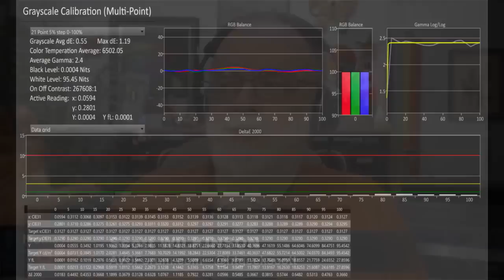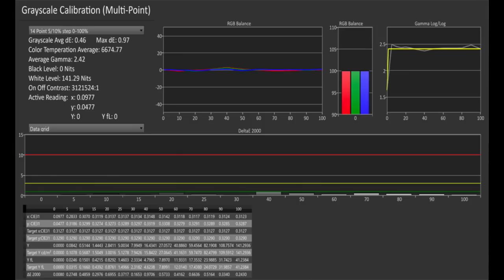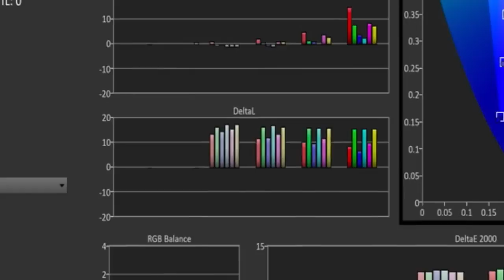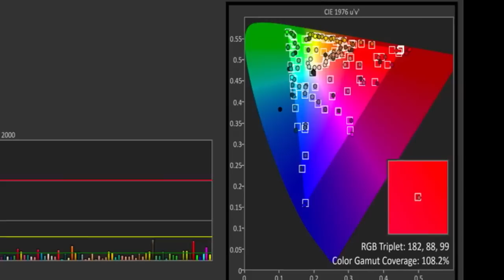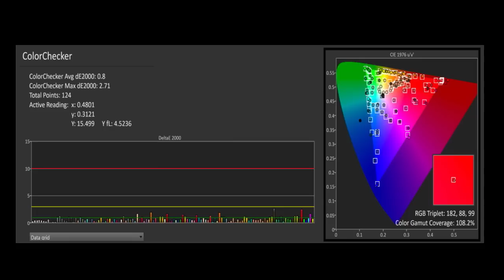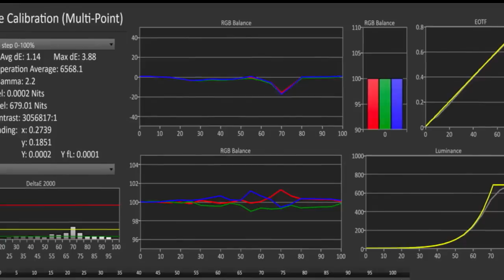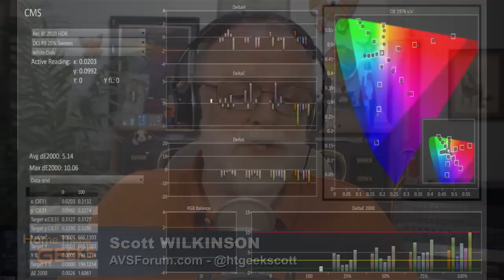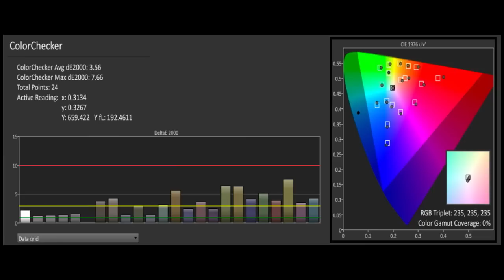Home Theater Geeks 353: Sony A1E OLED TV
In the first of an ongoing series of TV reviews on HTG, calibrator David Abrams starts with a description of his studio environment and measurement and calibration process, followed by a detailed analysis of the Sony A1E OLED TV. We talk about the X-tended Dynamic Range control and what it does, then take a close look at the grayscale and color measurements in standard dynamic range (SDR) at different window sizes and settings of X-tended Dynamic Range. We also look at the grayscale and color measurements in HDR with a 10% window and X-tended Dynamic Range set to High. Plus, answers to chatroom questions and more.